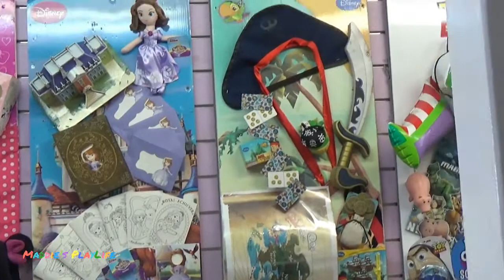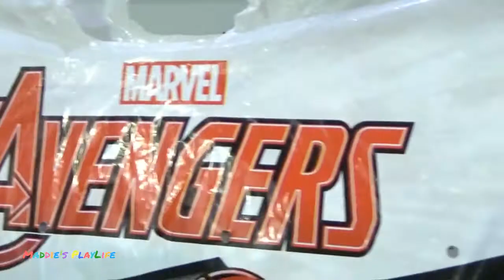[SPECIAL] SYDNEY'S ROYAL EASTER SHOW 2017 - SHOW BAG - RIDES - SHOWS - FAMILY PLAYLIFE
[SPECIAL] SYDNEY'S ROYAL EASTER SHOW 2017 - SHOW BAG - RIDES - SHOWS - FAMILY PLAYLIFE2

What a beautiful day at the Easter Show! We spent half the day there (hence why the lack of variety in the video). Bought a show bag for Maddie and Judah. Can't wait to go again next year with the kids! Next time we'll do a better video and show more things.

April Video Schedule:
Monday's – Weekly VLOGish PlayLife
Wednesday's – Giant Egg Surprise
Friday's – Egg Hunt Challenge

YouTube Set Up:
Laptop - Lenovo

Reuse Description:
Maddie’s PlayLife